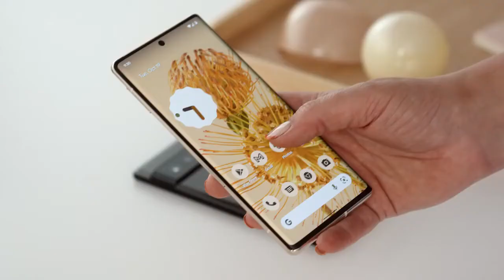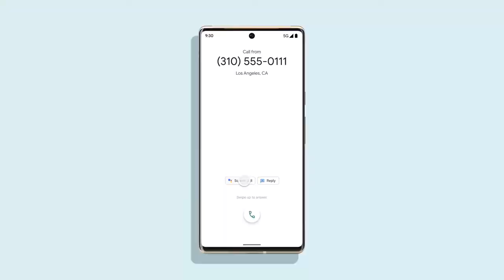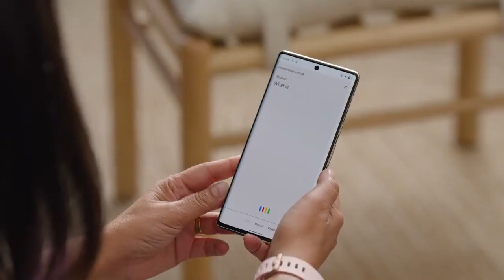Google Pixel 6 launch, but just the ing-endings | Supercut Central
Get ready for a hilarious ride with "Google Pixel 6 launch, but just the ing-endings"! 😂💻

Join me as I bring you the funniest moments from the Google Pixel 6 launch event featuring just the ing-endings! From product demos to tech specs, we've got all the quirkiest and most hilarious moments covered! 💔💘

Watch as the presenters struggle to keep their cool while repeating the same word over and over again! From awkward pauses to hilarious bloopers, this supercut will leave you in stitches! 😆👍

But don't take my word for it - watch and see how the ing-endings take over the Google Pixel 6 launch event! From the product designers to the marketing team, everyone seems to be obsessed with this one word! 👏👏

Let's make "Google Pixel 6 launch, but just the ing-endings" Comedy Supercut the hottest thing on YouTube! 🎉🎥